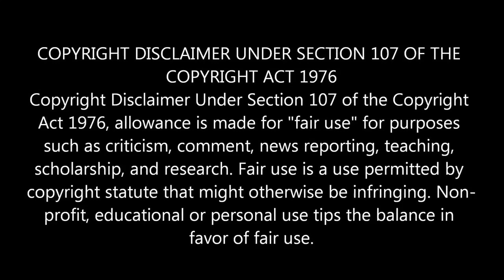தோனியின் புதிய அதிரடி முடிவுகள்! ஐபிஎல் நியூசிலாந்தில் நடக்குமா! | Ms Dhoni | Ipl 2020, csk, mi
LATEST CRICKET UPDATES IN TAMIL

dhoni comeback and new ipl updates 2020 tamil